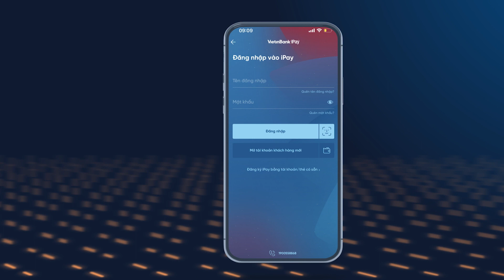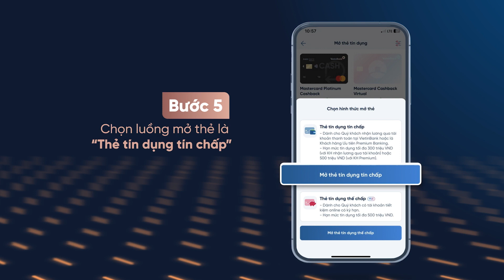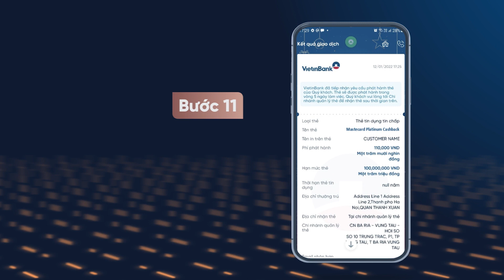✨ Sở hữu ngay thẻ VIP online Khách hàng Ưu tiên VietinBank ✨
Khách hàng Ưu tiên VietinBank có thể phát hành thẻ Tín dụng Quốc tế cao cấp online không cần đảm bảo bằng tài sản ngay trên VietinBank iPay Mobile.
Các dòng thẻ được áp dụng gồm: Thẻ Visa Signature; Thẻ VietinBank JCB Ultimate Vietnam Airlines và Thẻ kép Ghi nợ & Tín dụng Quốc tế Eliv3.
Sở hữu các thẻ trên, Quý khách sẽ được tận hưởng ưu đãi đặc quyền:
💎 Tặng Voucher Golf/Dining/nghỉ dưỡng trị giá lên tới 7,5 triệu đồng khi mở thẻ với thẻ Visa Signature.
💎 Nâng hạng thẻ Bông sen cùng thẻ JCB Ultimate Vietnam Airlines.
💎 Giảm tới 35% tại chuỗi resort/khách sạn/nhà hàng 5 sao với thẻ JCB Ultimate Vietnam Airlines.
💎 Miễn phí thường niên năm đầu (theo chính sách từng thời kỳ).
Cùng vô vàn ưu đãi khác.
⚡ Đặc biệt, Qúy khách có thể dễ dàng quản lý thẻ với các tiện ích: Kích hoạt thẻ, đổi PIN, khóa thẻ, cài đặt hạn mức/phạm vi sử dụng thẻ, đăng ký thanh toán trực tuyến… qua VietinBank iPay Mobile/Tổng đài hỗ trợ khách hàng VietinBank.
👉 Thao tác đơn giản tại VietinBank iPay, Quý khách nhanh chóng sở hữu thẻ tín dụng, cụ thể:
1️⃣ Chọn phát hành thẻ Tín dụng trên VietinBank iPay bằng một trong 2 cách sau:
- Cách 1: Chọn “Mở thẻ ngay” tại mục thông báo VietinBank gửi qua tin nhắn OTT hoặc Banner trên VietinBank iPay Mobile.
- Cách 2: Chọn “Mở thẻ mới” hoặc “Dịch vụ thẻ” tại màn hình chính VietinBank iPay Mobile.
2️⃣ Chọn thẻ Tín dụng KHƯT và chọn luồng “Thẻ tín dụng tín chấp”.
3️⃣ Xem Quy định sản phẩm và đánh dấu vào ô đồng ý với điều khoản, điều kiện phát hành thẻ.
4️⃣ Xác thực khuôn mặt theo hướng dẫn.
5️⃣ Hoàn thiện thông tin phát hành thẻ và đánh dấu vào ô đồng ý với các điều kiện phát hành thẻ.
6️⃣ Hệ thống ghi nhận yêu cầu phát hành thẻ của KH và thực hiện thẩm định. Trạng thái yêu cầu tại mục “Dịch vụ vay & Tín dụng” là “Đang thẩm định”
7️⃣Thông báo kết quả thẩm định phát hành thẻ.
Quý khách hàng sẽ nhận được một trong những thông báo sau:
💥Trường hợp 1: “Thẩm định thành công”: Qúy khách xem Hợp đồng và xác nhận giao kết hợp đồng online để phát hành thẻ tại:
      - Tin nhắn OTT: Chọn “XÁC NHẬN NGAY” hoặc
      - Mục “Dịch vụ vay & Tín dụng”: Chọn “Xin mời xác nhận”
💥Trường hợp 2: “Thẩm định thất bại”: Quý khách kiểm tra thông báo tại tin nhắn OTT hoặc Mục “Dịch vụ vay & Tín dụng”.
Trường hợp Quý khách có nhu cầu phát hành thẻ, Qúy khách vui lòng đến điểm giao dịch VietinBank để được hỗ trợ.
8️⃣ iPay Mobile thông báo phát hành thẻ thành công. Thông tin chi tiết về thẻ của Quý khách sẽ hiển thị tại màn hình iPay Mobile – mục “Dịch vụ thẻ”.